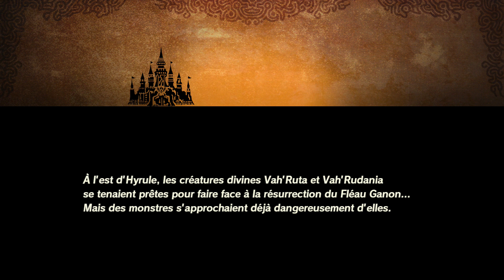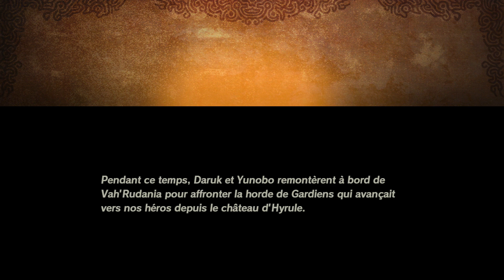Let's play (fr) Hyrule Warriors: l'Ere du Fléau #13 : Le front est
🔸 Les monstres nous attaquent à l'est. Il est temps de riposter et de tenir le front.